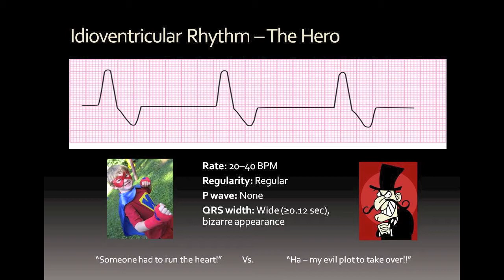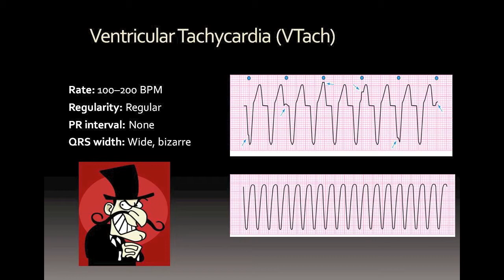Ventricular Tachycardia: The Evil Villain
Jennifer Carlquist, PA-C explains how Ventricular Tachycardia is the evil villain that takes over the heart, while the idioventricular rhythm is the hero that tries to save the day. Sample clip from "Rhythm Interpretation DVD" available on CME4Life.com.